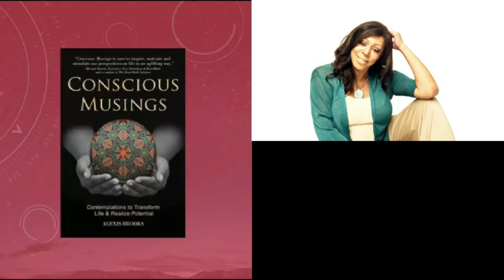Alexis Brooks, The Intersection of Consciousness and UFO Journalism |416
Alexis Brooks interviews on extended consciousness and UFOs, and goes where mainstream media can't.